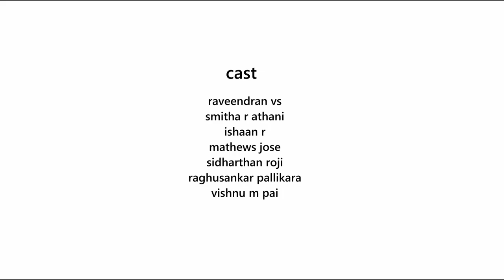What's the price? | Malayalam Short Film | w/ English Subtitle | 2023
The film explores socio-economic differences in society through the interactions of customers from diverse backgrounds who visit a bakery to buy cakes for different occasions.

Written, Directed, Edited, Sound Design, Grading, Production, Poster Design: Sharik
Cinematography: Sreerag Manmohan
Intro Animation: Aswin Krishna
Cast: Aryadev B, Raveendran VS, Smitha R Athani, Ishaan R, Mathews Jose, Sidharthan Roji, Raghusankar Pallikara, Vishnu M Pai, Dev Narayan R, Kalyani MS, Gowri Pradeep, Angelo Rachel Abraham, Vaishakh Manoharan